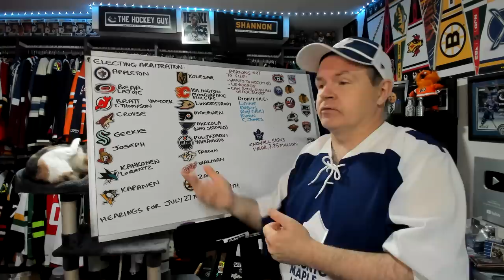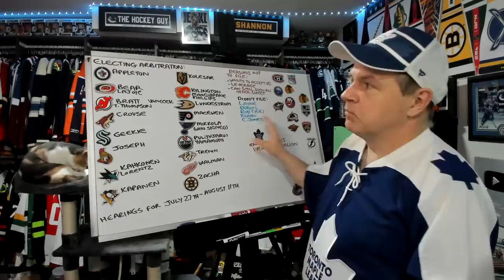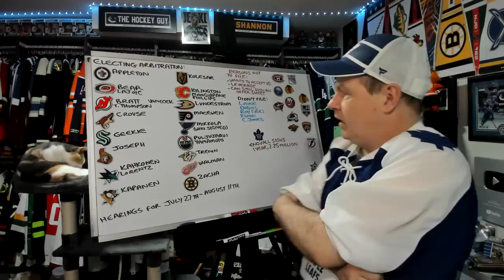24 Player Elect for Arbitration, Engvall Re-Signs with Leafs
Hey all and here is the list of players who may head to arbitration, though many will sign with their teams before the actual arbitration date is reached.

Abbotsford, BC
V2S 8P1

In the USA:
Shannon Skanes
1125 Fir Avenue
Suite 119